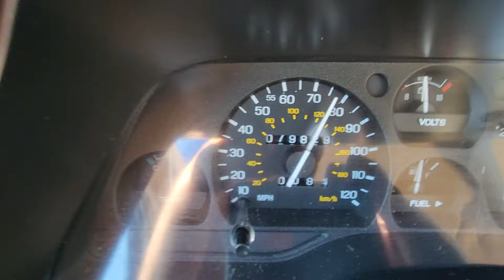1996 Ford Thunderbird Highway testdrive